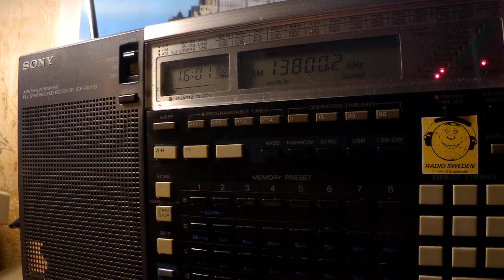07 09 2019 HCJB Voice of The Andes in Chechen to CeAs 1601 on 13800 Nauen avi